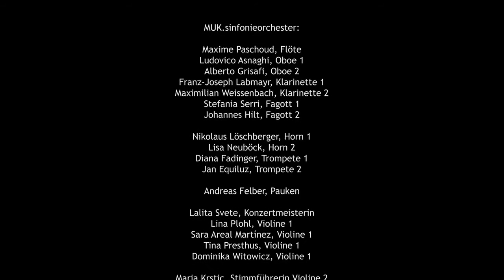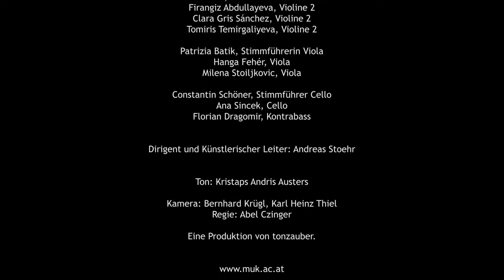MUK.sinfonieorchester: Ludwig van Beethovens Sinfonie Nr. 4 B-Dur op. 60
Das MUK.sinfonieorchester widmet sich anlässlich des 250. Geburtstags von Ludwig van Beethoven am 16. Dezember 2020 seiner 4. Symphonie B-Dur op. 60.
Zu Lebzeiten des Komponisten erfreute sich diese großer Beliebtheit, wohingegen sie heute zu seinen vergleichsweise seltener gespielten Sinfonien gehört.